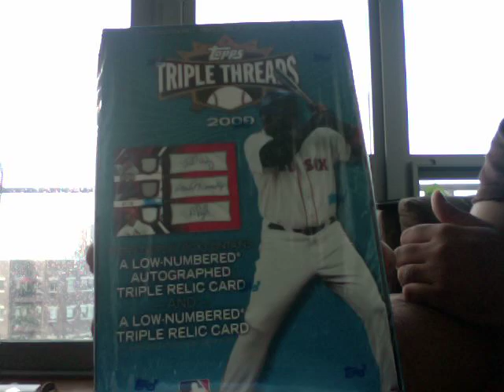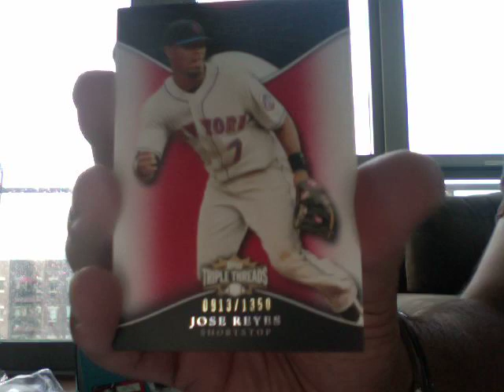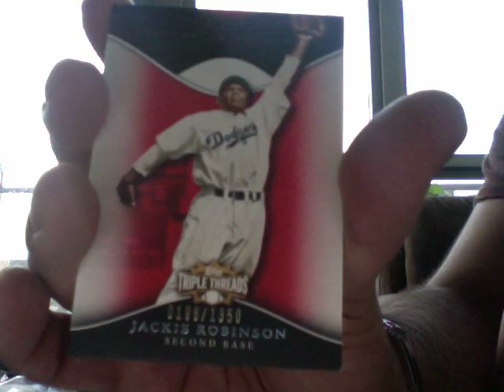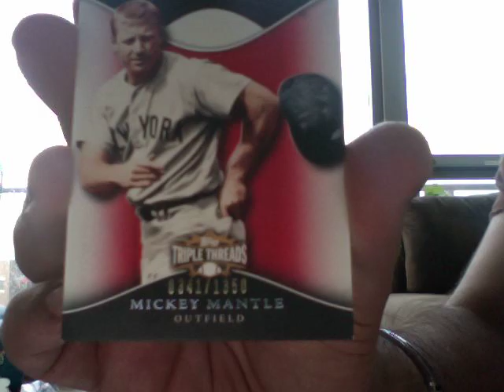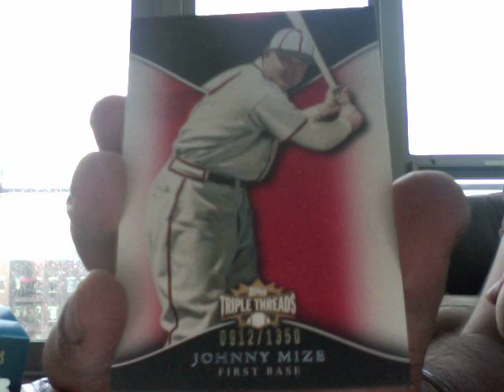Topps Triple Threads 09 Baseball - Final Box of Case??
The case from a year and a half ago finishes...